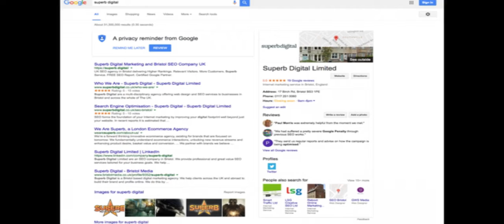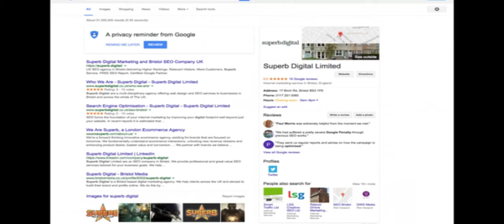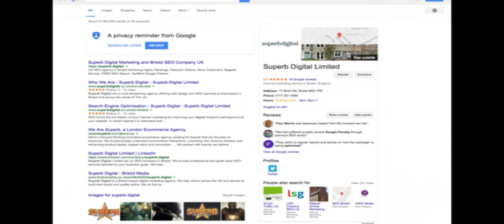Google ‘nói thẳng’ sẽ không trả tiền bản quyền cho báo chí gốc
Tại Pháp, quốc gia EU đầu tiên thực thi luật bản quyền mới yêu cầu các công ty Internet phải trả tiền cho báo chí gốc; Google vừa tuyên bố thẳng sẽ không trả tiền cho các cơ quan truyền thông.